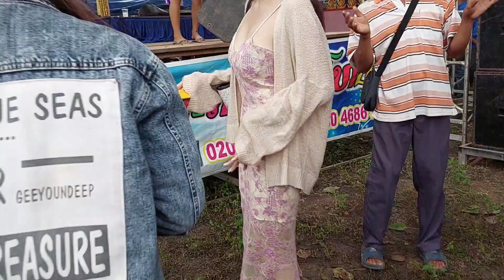คุณแม่จินตหลองมาเอง (เจ้าของเพลงเสียงตู้บาดใจ)